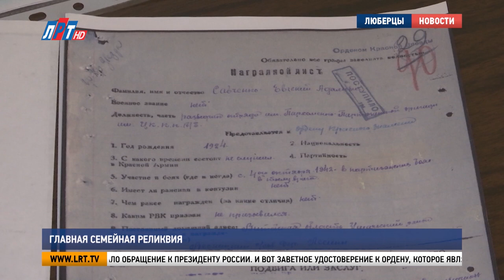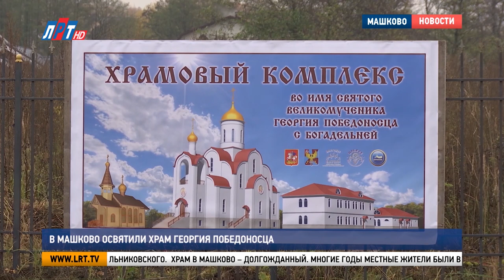Итоги недели за 29 октября 2022 г.